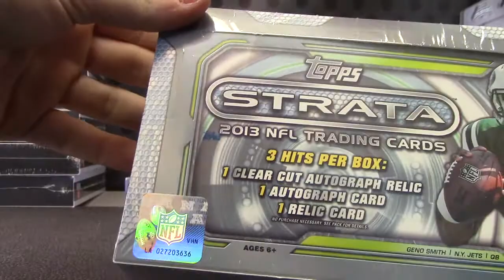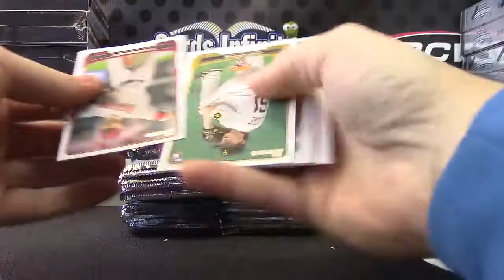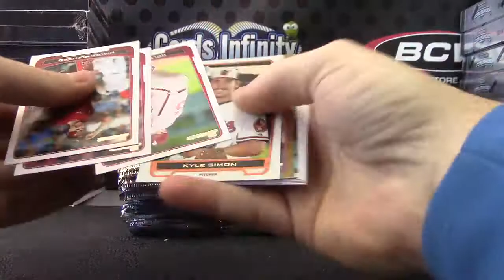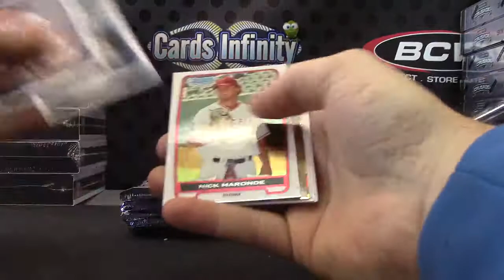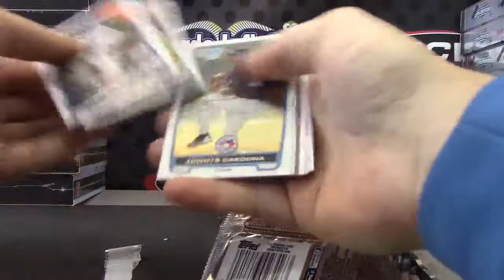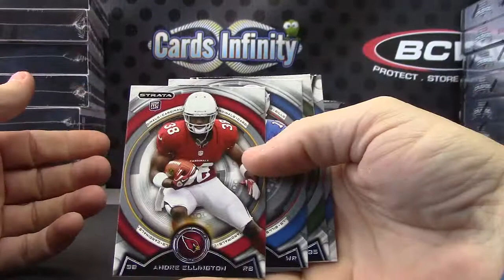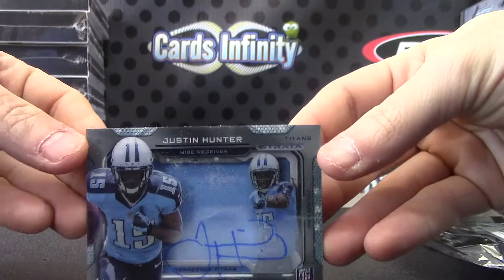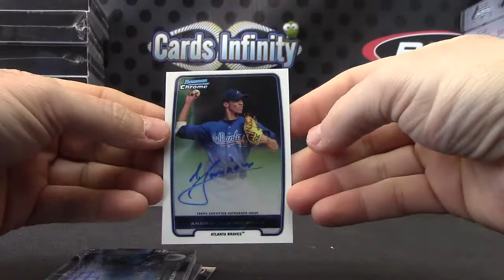Jestin's 2012 Bowman Baseball & 2013 Strata Football 2 Box Break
Thanks a lot Jestin, Chris J.